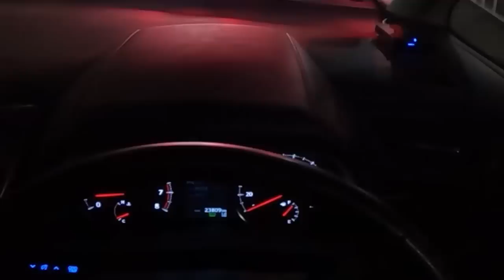【アルファード実装記念】現実世界でグランツーリスモする。【トヨタ アルファード 2.5Lガソリン】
グランツーリスモ7に、アルファードが実装されたらしいので、記念に名古屋駅周辺で実物を借りて、都心環状を走ってきました。

また、ブログ内にも試乗インプレッションについてまとめてあります。

○試乗時のメモ↓
Gクラスみたいに視点が高い。

かなり乗り心地がいい。
ほどよく大きく足回りを動かして乗り心地を担保。
ふわっと浮き上がって着地させる、クラウンクロスオーバーレベル。感動する。

ハンドルを揺さぶるとかなり大きくブレて怖いが、旋回中はほとんどロールしない。
オーバーでもないアンダーでもない、SUVでもない、高性能ではないし曲がって行きづらいが、大柄なミニバンとしては及第点な動き。
ただGで体が持っていかれる。
大柄なイメージに反して、ほどほどにクイックなステア。ロール収束という感じはないが、切った分だけ曲がっていく。

エンジンがレクサスと同等。
重量やエンジンスペックからのイメージよりは、遥かに元気に走る。
吹け上がりも滑らか。

遮音もしっかりやってあってら特にフロアからは、ほとんど音が入ってこない。
ボトルネックは窓とタイヤか。
謝恩にこだわるならタイヤはケチるな。

パワーウィンドウの閉まり方がじわり。

1人で動画制作を行っているのですが、擬似的に多人数が会話するような動画形式にすることで、動画の内容が単調になることを防いでいます。